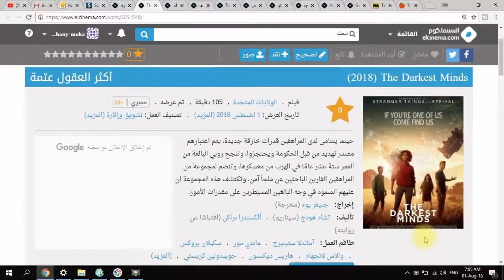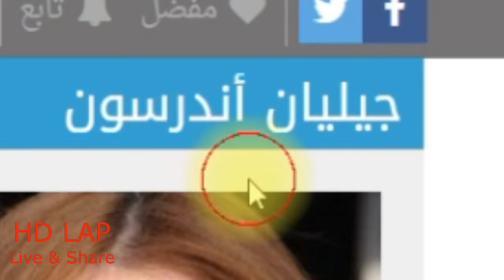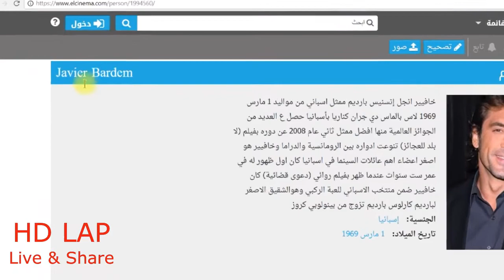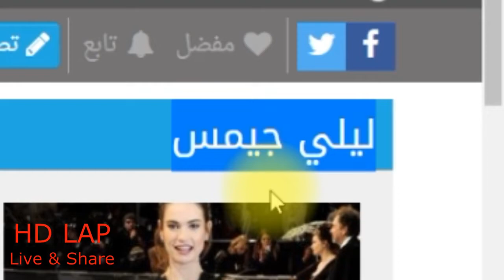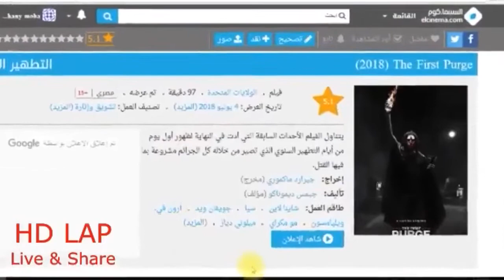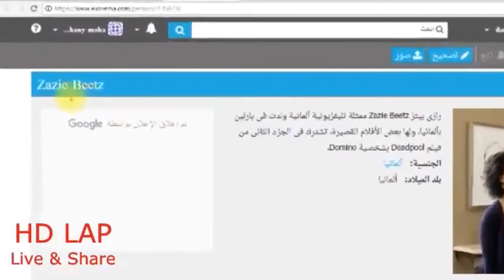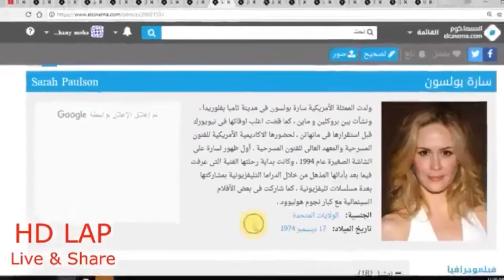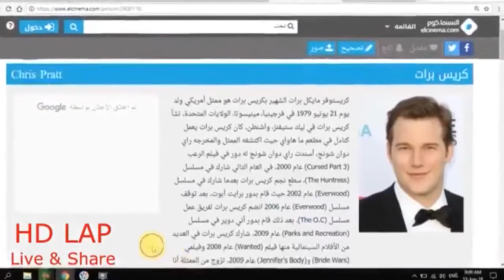هاني يفضل | أفضل الأفلام الأجنبيه في سينيمات مصر | ملخص أفلام الاسبوع | من 01 الي 07 أغسطس 2018